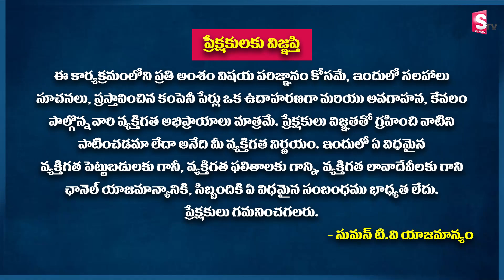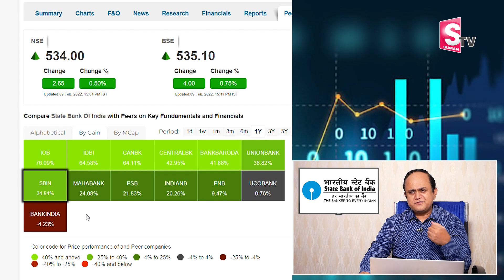SBI Bank Share Complete analysis in Telugu | Stock Market | Anil Singh | SumanTV Money